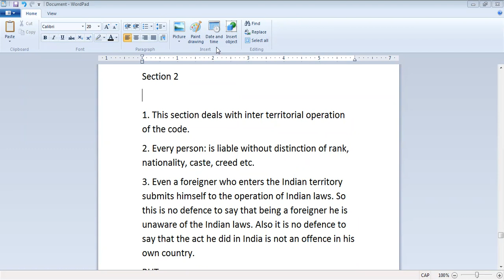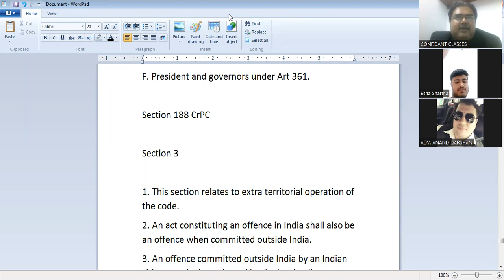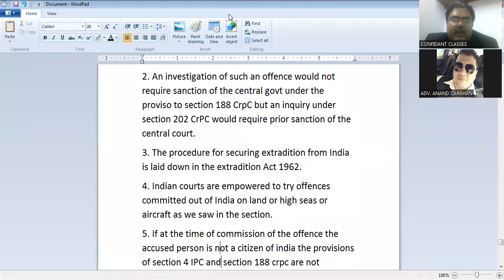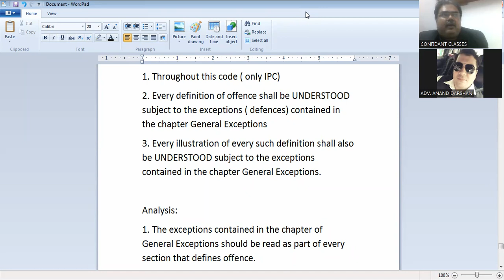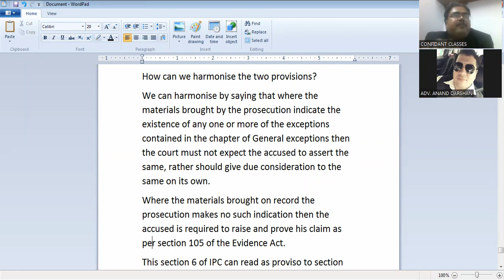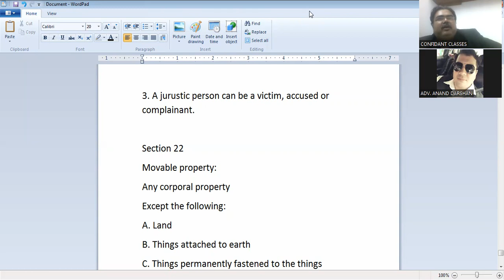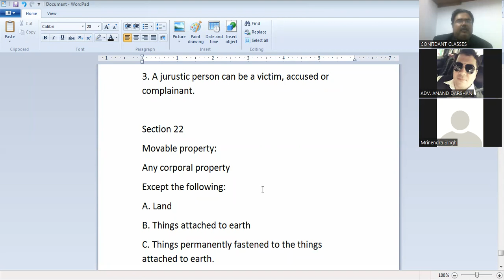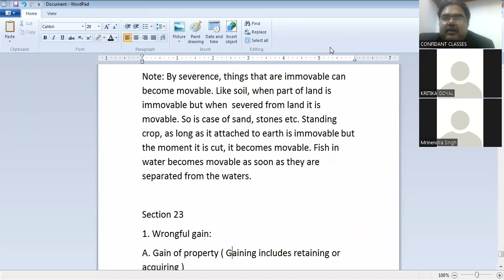IPC LECTURE 4 PATIALA HOUSE COURTS RAJESH RANJAN NDBA